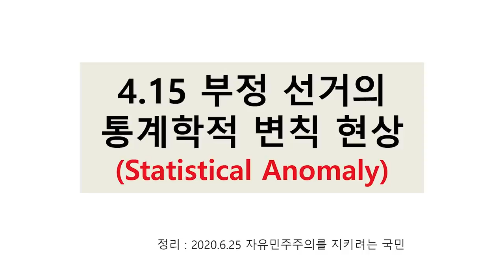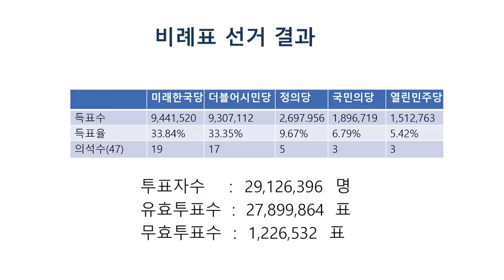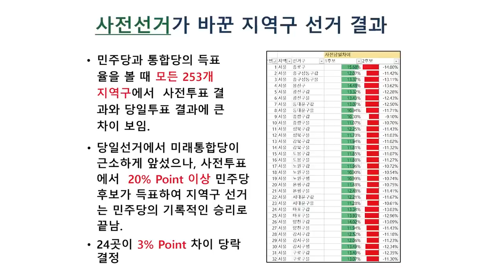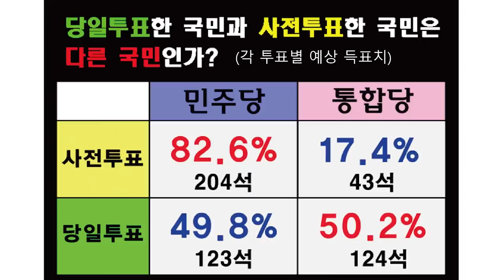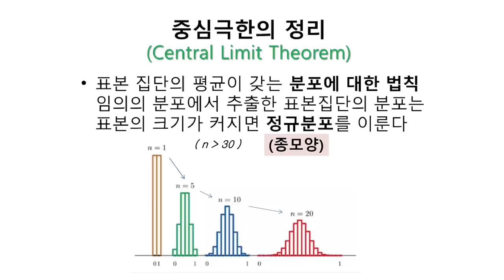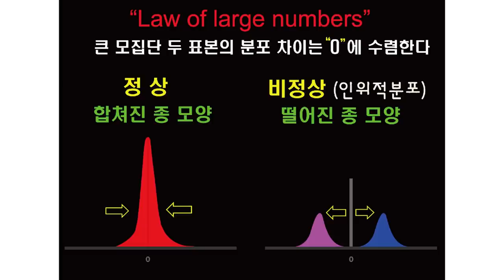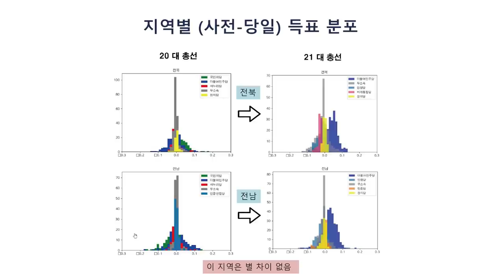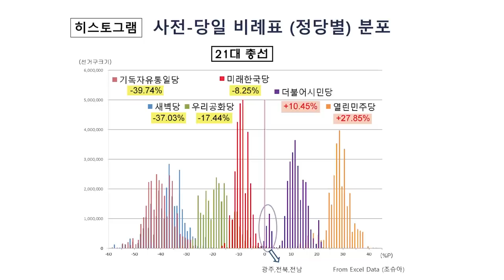정규재 / 이것이 증거다 [공병호TV]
Bitcoin : 3MTW849AkP2ftLeSK2teZHMmzLu7Z83s9U